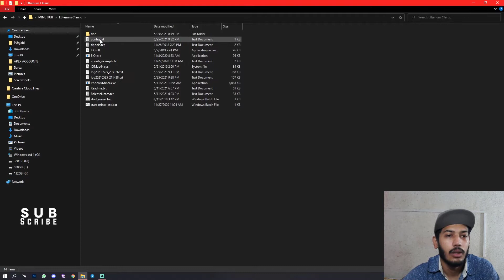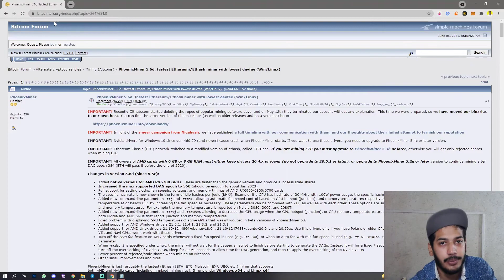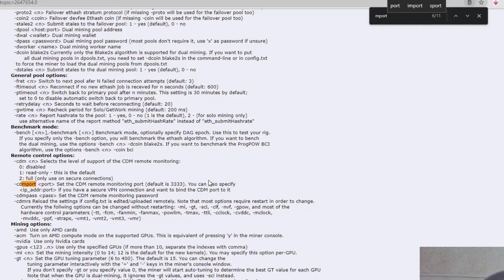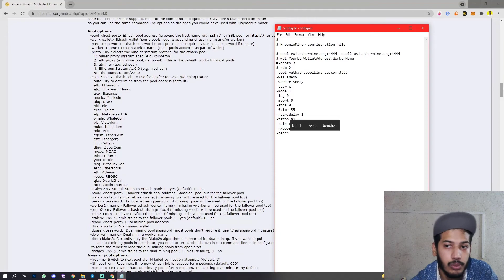How to Setup Phoenix Miner with any pool | Phoenix Miner Guide | English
Hi Peeps ! i hope you are doing great .
in this video we will learn what are the command lines we use in phoenix miner configuration file .
like you can also say that how to setup phoenix with any ⚒ mining pool.
like mine ethereum or mine bitcoin etc,

Check Our Offical Site

must check this site very helpful me i hope it is also helpful for you .